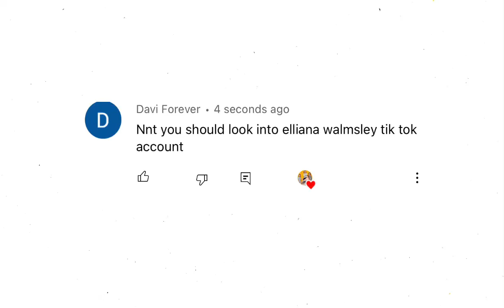She looks older than me..🥲 HOW IS SHE 14?! | Elliana Walmsley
Follow my niece on Instagram